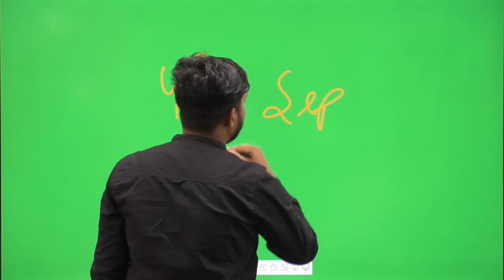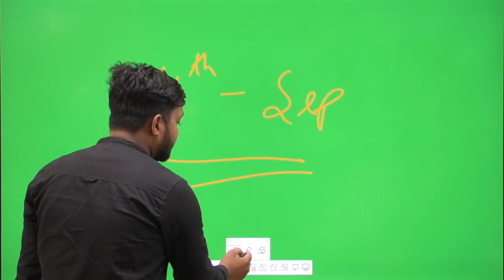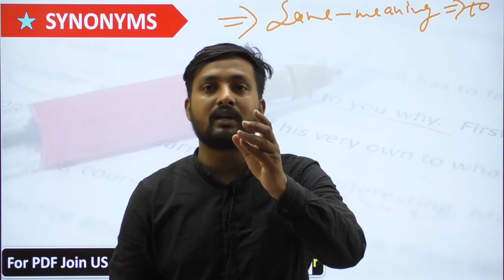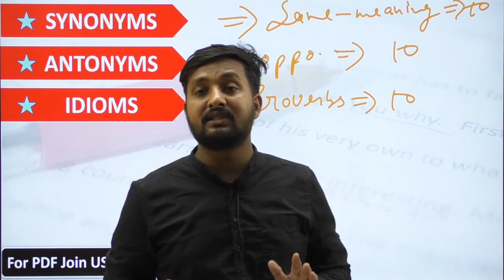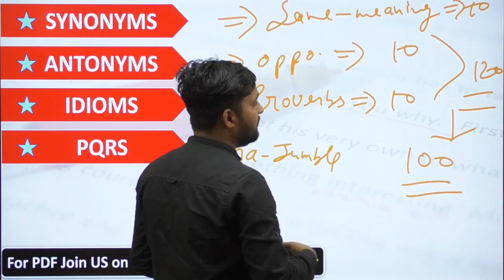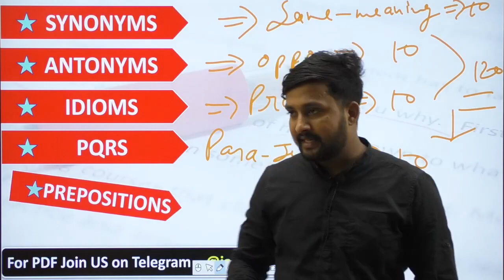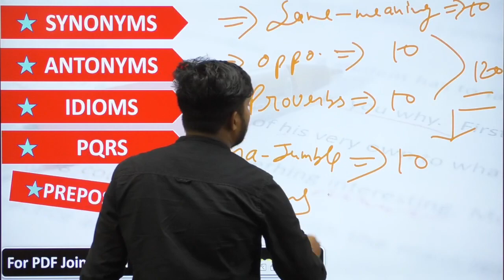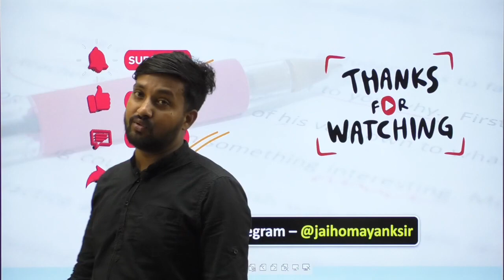ENGLISH BEST TOPIC FOR NDA - II 2022 | Top Five Most Scoring Topic by Sandeep sir